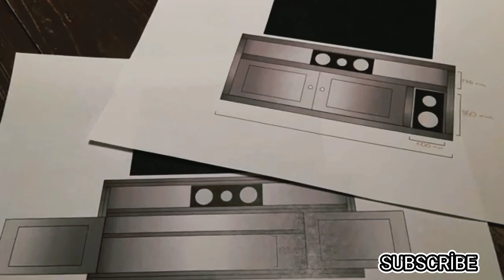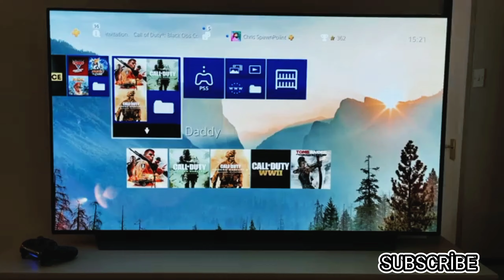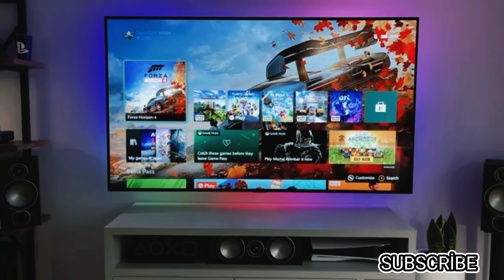🔥(PS 5) GAMER ROOM🔥{WAGES GAMER}